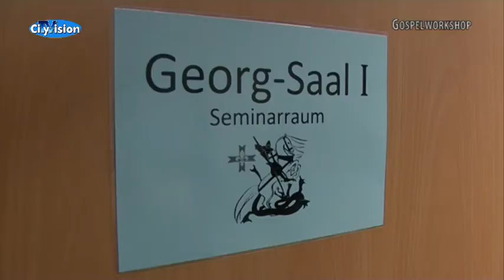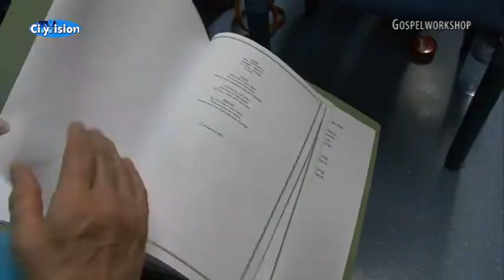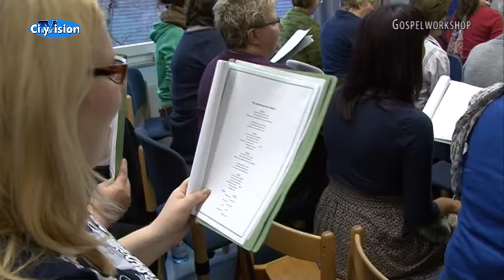Gospelworkshop in Wegberg - Teil 1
Highlights des Gospelworkshop in der Wegberger Jugendherberge  für Neueinsteiger und erfahrene Chorsänger